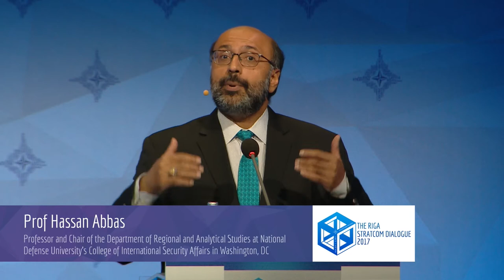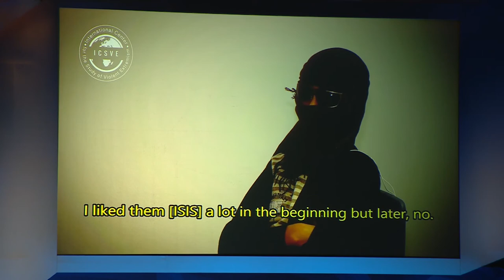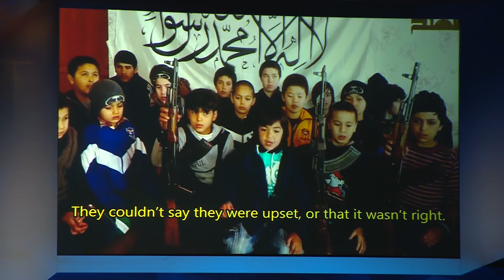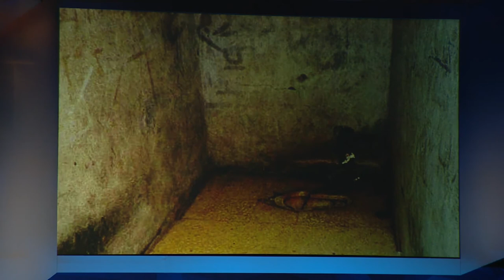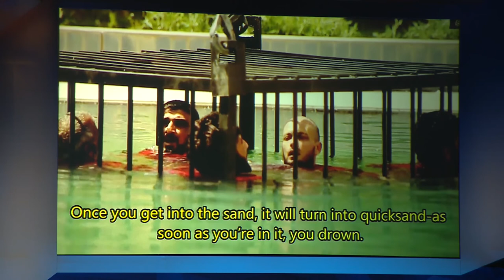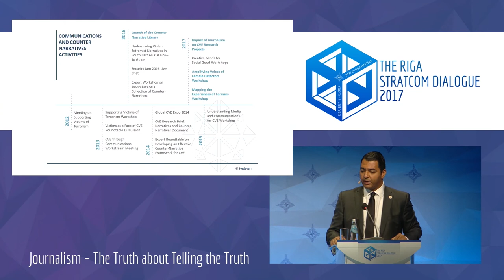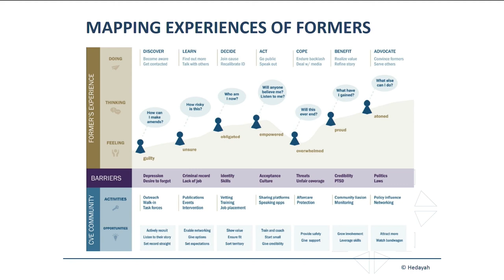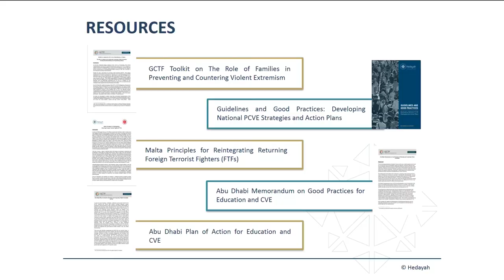Countering Violent Extremism Through Communication | The Riga StratCom Dialogue 2017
Panel "Countering Violent Extremism Through Communication". Speakers: Prof Hassan Abbas, Professor and Chair of the Department of Regional and Analytical Studies at National Defense University’s College of International Security Affairs in Washington, DC, Dr Anne Speckhard, Georgetown University School of Medicine, Adjunct Associate Professor of Psychiatry, H.E. Mr Maqsoud Kruse, Executive Director, Hedayah, The International Center of Excellence for Countering Violent Extremism, Dr Kacper Rekawek, Head of Defence and Security Programme, GLOBSEC Policy Institute. Moderated by Mr Jonathan Russell, Executive Director, Quilliam Global.